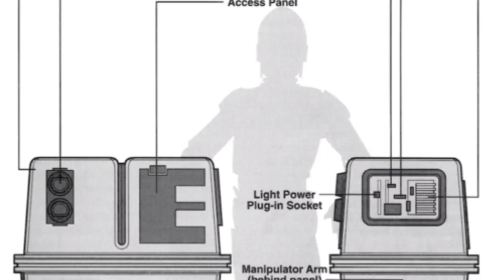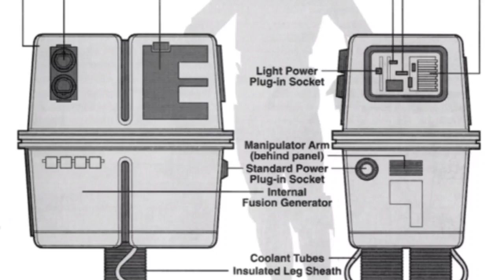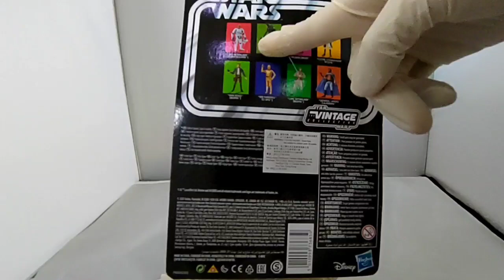Unboxing & review : Star Wars TVC VC 167 vintage collection Power Gonk Droid (Indonesia)